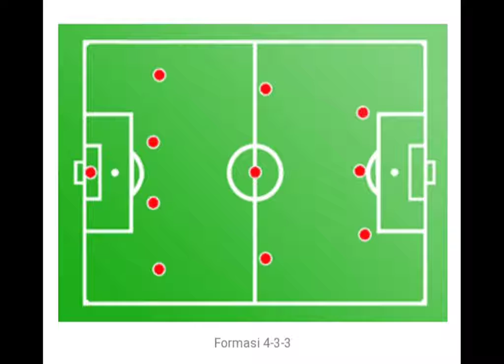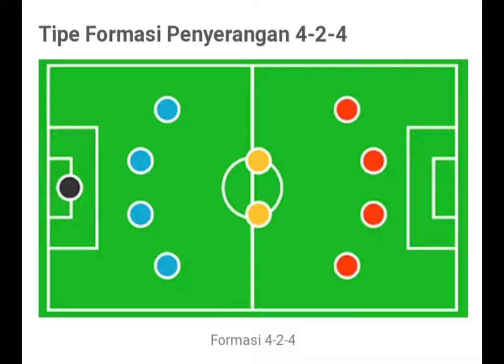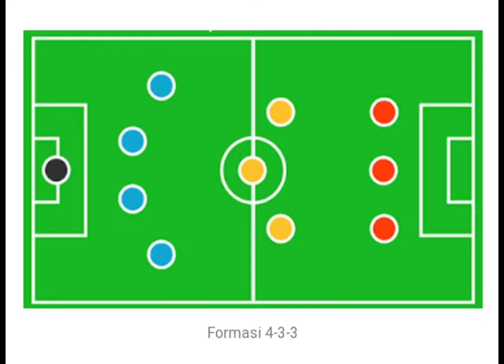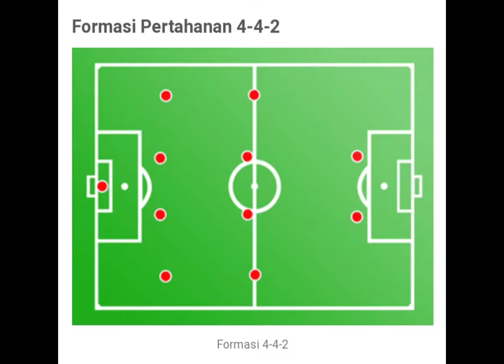Pola Penyerangan dan Pertahanan dalam Permainan Sepak Bola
Berikut adalah video tentang Pola Penyerangan dan Pertahanan dalam Permainan Sepak Bola karya Eva Sofia siswi kelas XII MIPA 1